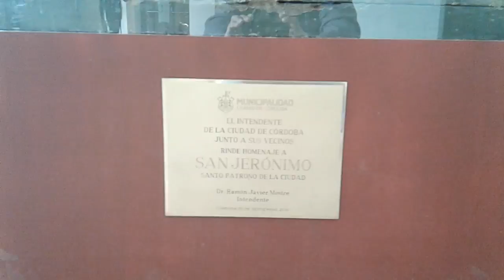Patrono de Córdoba San Jerónimo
Esquina 27 de abril e Independencia